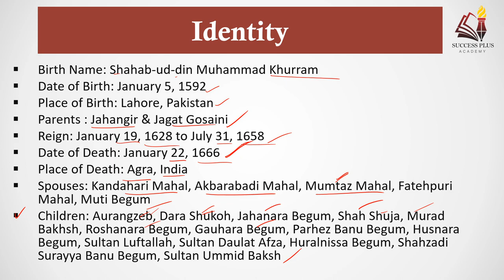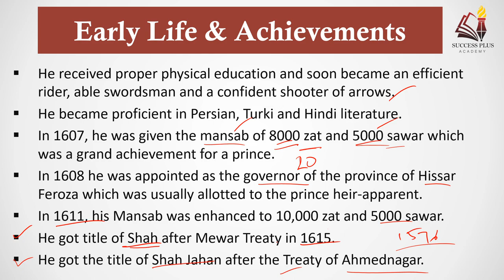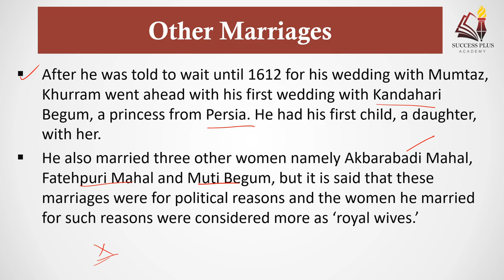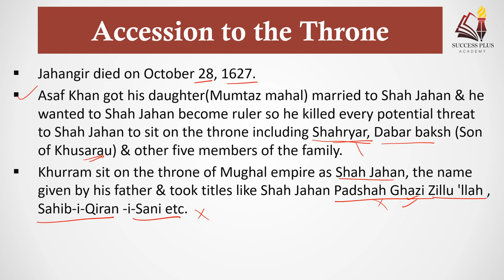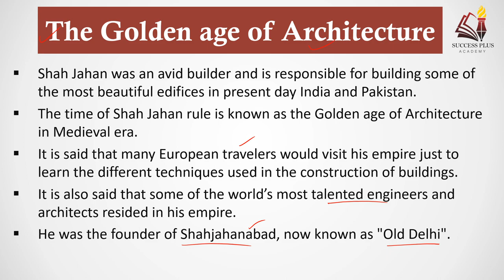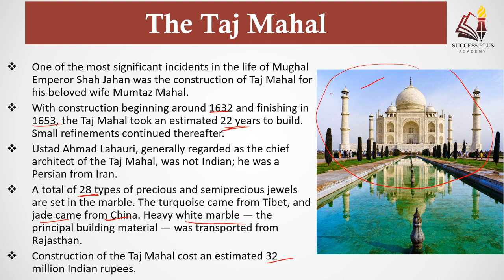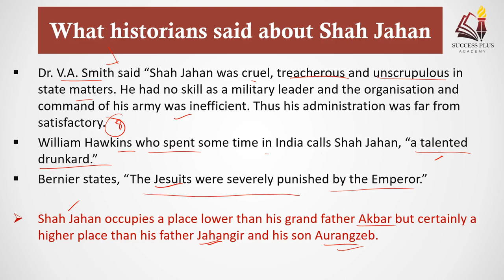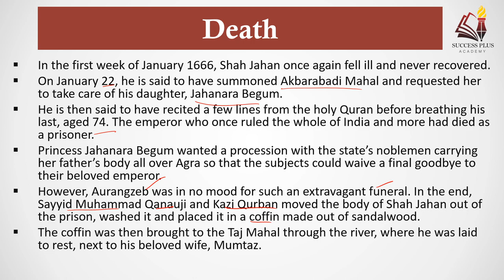History of Shah Jahan ।। मुगल बादशाह शाहजहां का इतिहास ।। Shah Jahan - Biography, History & Rule ।।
In this video we have covered all important aspects of Life & Rule of 5th Mughal Emperor Shah Jahan. So have a look if you are Preparing for UPSC, SSC, Railways, CDS or any other competition exam where history asked.